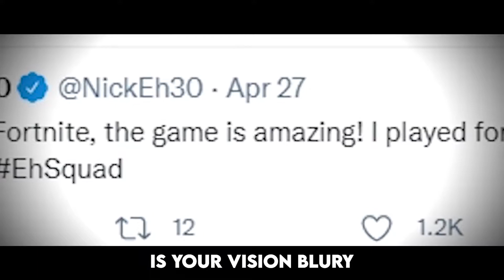NoahsNoah-R.I.P EH 30 (*OFFICAL Lyric Video*)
If Yall Want Me To Upload All Of Noahs Diss Tracks This Better Get 20 Likes 😉😂